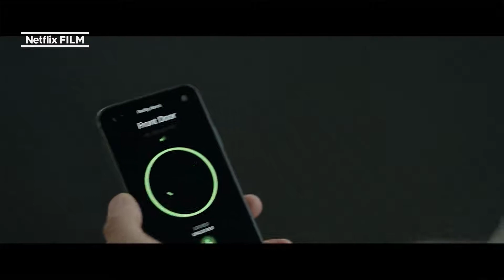SPIDERHEAD Trailer 2 (2022) Chris Hemsworth, Sci-Fi, Action Movie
A prisoner in a state-of-the-art penitentiary begins to question the purpose of the emotion-controlling drugs he's testing for a pharmaceutical genius.

Director: Joseph Kosinski
Actors: Chris Hemsworth, Miles Teller, Jurnee Smollett, Tess Haubrich
Genre: Science Fiction, Thriller
Release Date: Friday, June 17, 2022